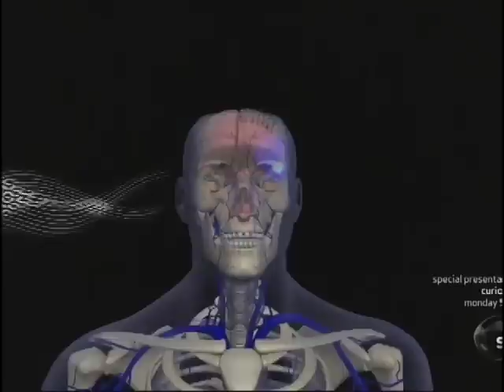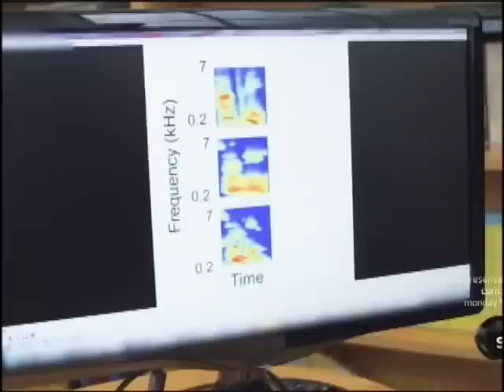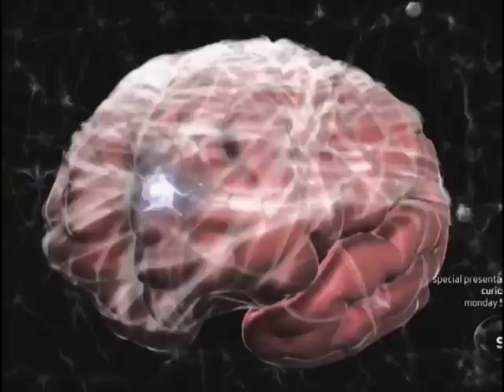Reading Thoughts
Research on reading thoughts.

Copyrights belong to Science Channel, Discovery Communication LLC.